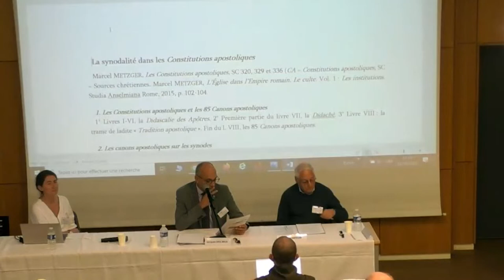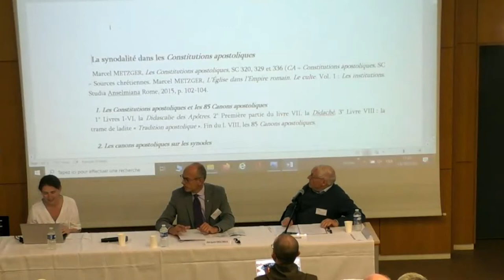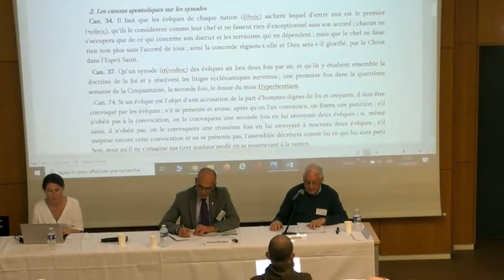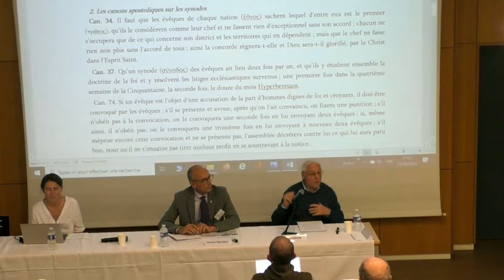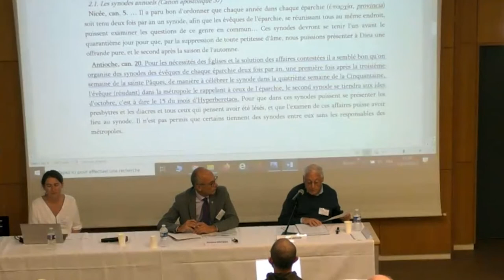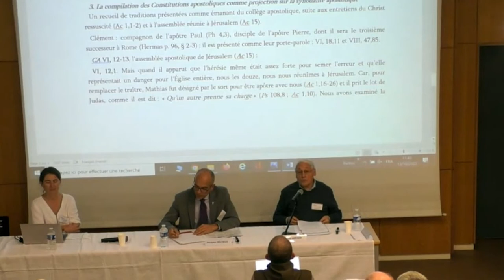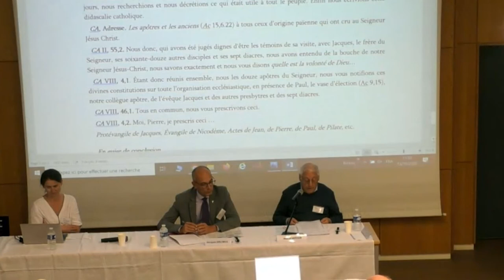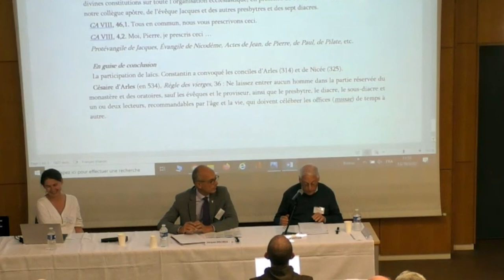La synodalité dans les constitutions apostoliques - Marcel Metzger, Université de Strasbourg (3/18)